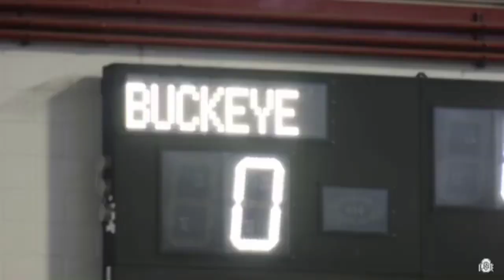NFL Coaches On Why They Never Miss The Ohio State Buckeyes Football Pro Day! 🏈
Urban Meyer and other NFL coaches talk about what makes OSU's Pro Day so special!